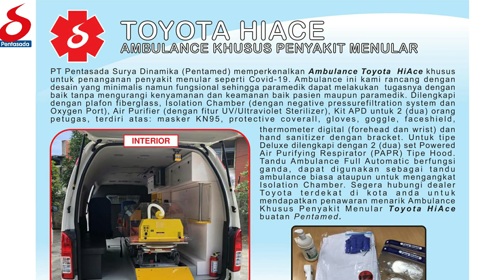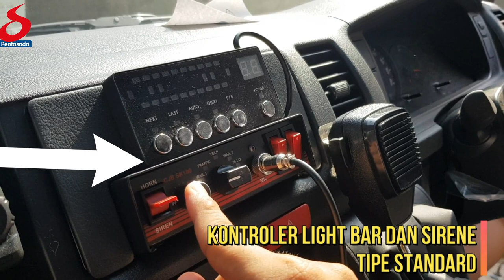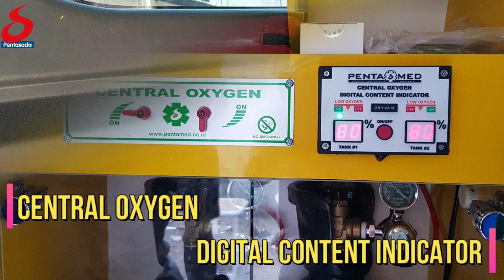AMBULANCE HIACE (PENTAMED AMBULANCE KHUSUS PENYAKIT MENULAR TOYOTA HIACE)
PT Pentasada Surya Dinamika (Pentamed) memperkenalkan Ambulance Toyota  HiAce khusus untuk penanganan penyakit menular seperti Covid-19. Ambulance ini kami rancang dengan desain yang minimalis namun fungsional sehingga paramedik dapat melakukan  tugasnya dengan baik tanpa mengurangi kenyamanan dan keamanan baik pasien maupun paramedik. Dilengkapi dengan plafon fiberglass, Isolation Chamber (dengan negative pressure filtration system dan Oxygen Port), Air Purifier (dengan fitur UV/Ultraviolet Sterilizer), Kit APD untuk 2 (dua) orang petugas, terdiri atas: masker KN95, protective coverall, gloves, goggle, faceshield, thermometer digital (forehead dan wrist) dan hand sanitizer dengan bracket. Untuk tipe Deluxe dilengkapi dengan 2 (dua) set Powered Air Purifying Respirator (PAPR) Tipe Hood. Tandu Ambulance Full Automatic berfungsi ganda, dapat digunakan sebagai tandu ambulance biasa ataupun untuk mengangkat Isolation Chamber. Segera hubungi kami atau dealer Toyota terdekat di kota anda untuk mendapatkan penawaran menarik Ambulance Khusus Penyakit Menular Toyota HiAce buatan Pentamed.